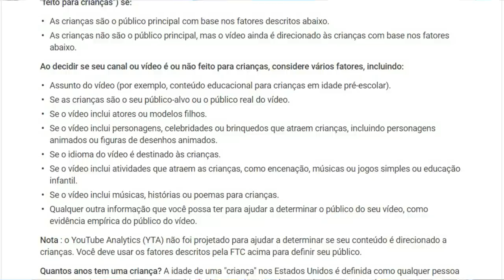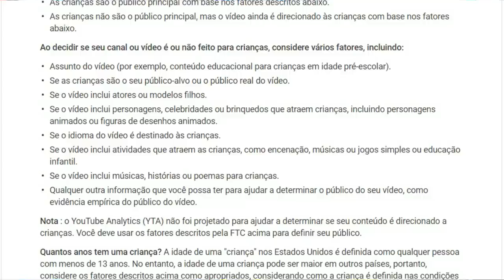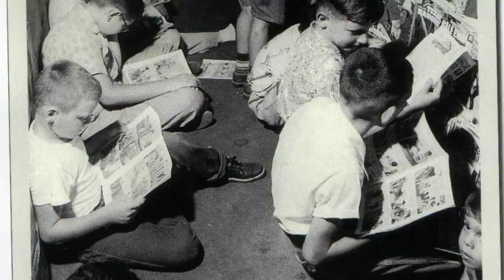MEU CANAL VAI ACABAR?AS NOVAS REGRAS DA COPPA QUE VÃO ACABAR COM CANAIS DE ANIME-NOVAS INFOS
VÍDEO DO CANAL VOCÊ NÃO SABIA

TWITER:  @EvandroFuzari